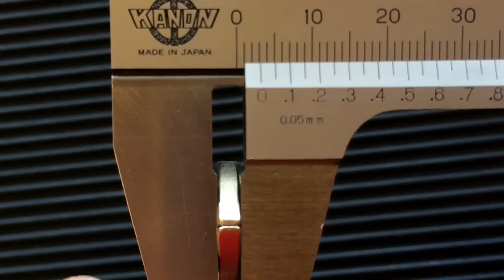薄口スパナをお探しの方にもオススメKNIPEXのプライヤーレンチ125mmタイプ「8603-125」【ファクトリーギアの工具ブログ】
薄口のスパナなモンキーもいいですが、KNIPEXから新しく出たプライヤーレンチの125MMタイプは、その口の薄さがポイント！
厚みはなんと３mmなんですよ！
そんな事を動画で紹介しています。